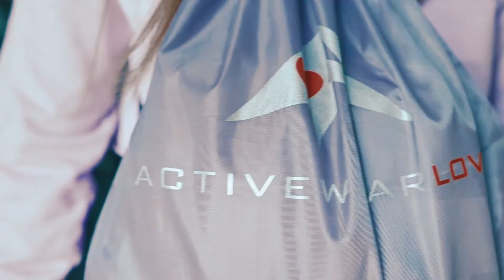Elevate Your Game For The 100th Time l Laura Cabrera x SoBe Films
Location: Elev8tion Fitness